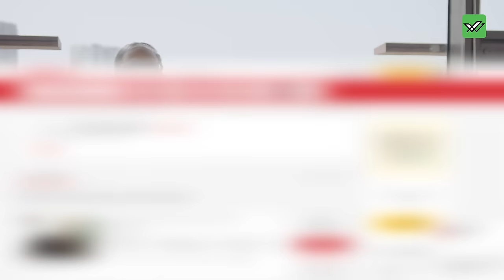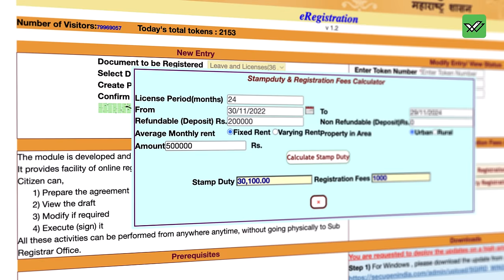Things NO ONE Tells You About Renting in Mumbai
In this video, we cover different parts of Mumbai to show you the rent, maintenance and deposit in different parts of the city.
Also we give you the details on the checks you should have before signing the rent agreement and much more.